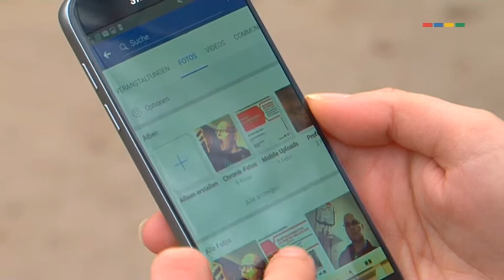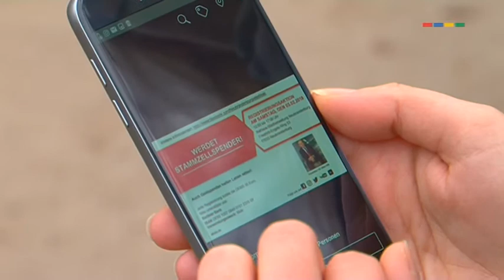Neubrandenburg sucht Maiks Lebensretter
Stammzellspender werden!